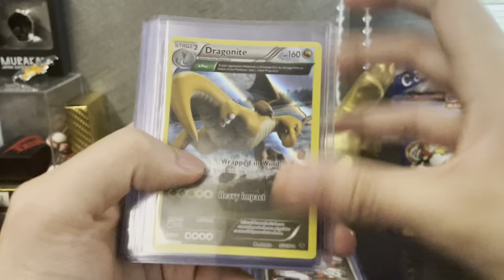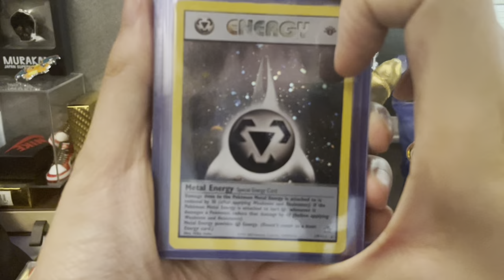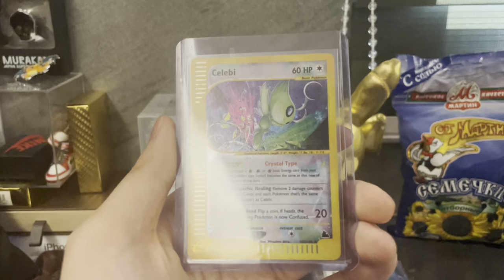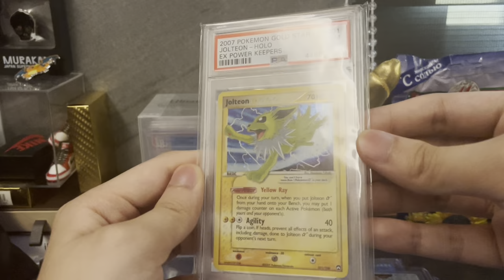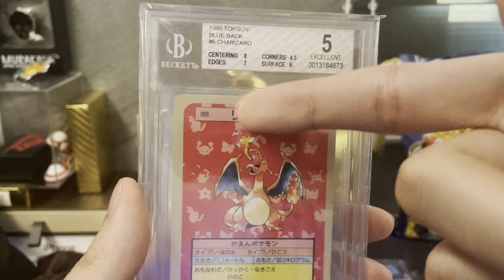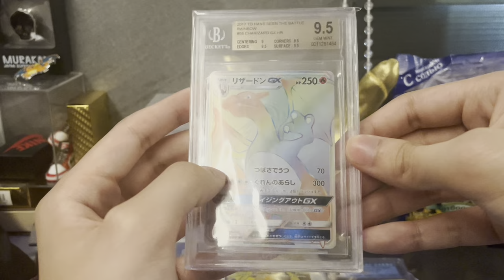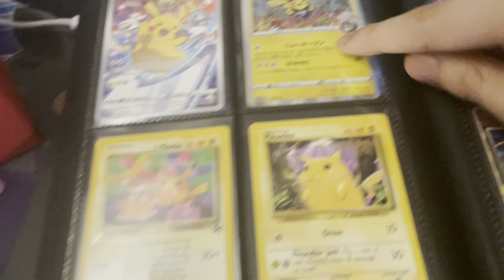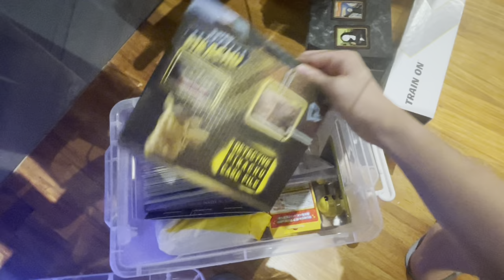My Pokemon Card Collection 2023! (LOTS OF RARE CARDS)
My Pokémon Card Collection for 2023! Sorry for the long video

Also sorry for being very inactive on my channel. I will explain everything next video. Big things are gonna happen for me in the next few months!